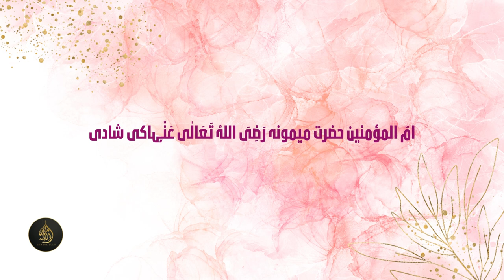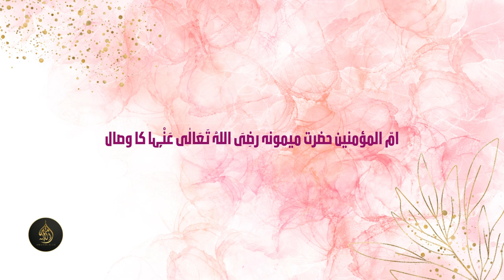Ummul Momineen Hazrat Maymunah bint al-Harith RadiAllahAnho | Mothers of the Believers [03-01-2024]